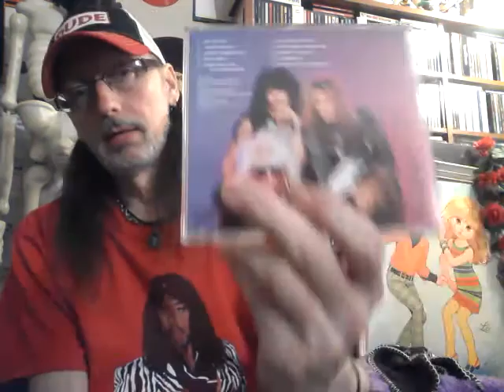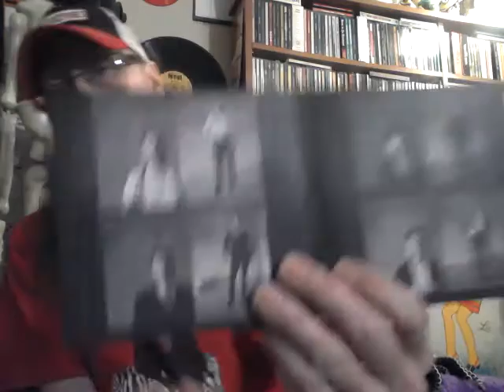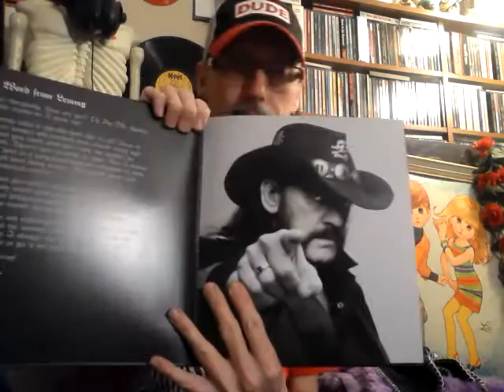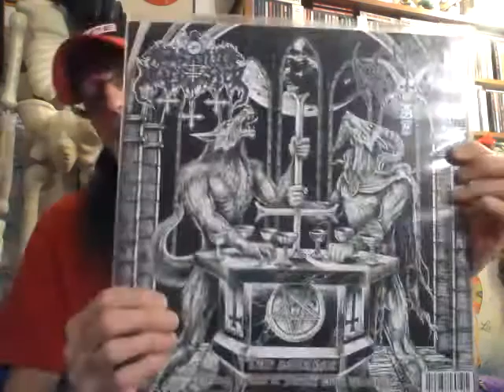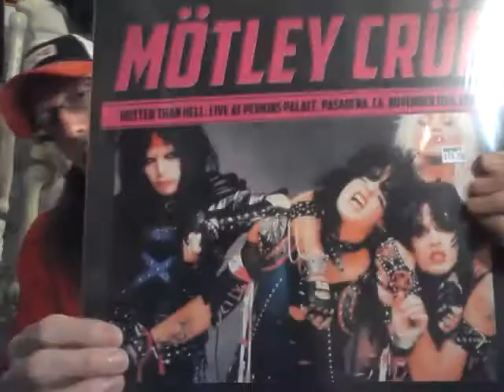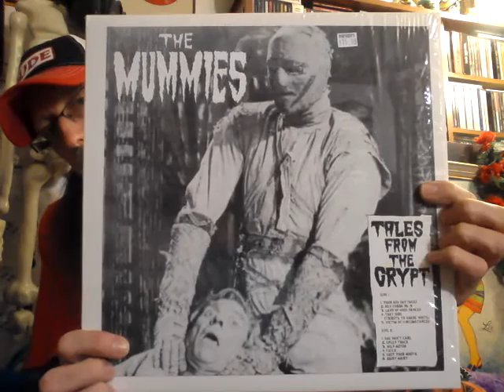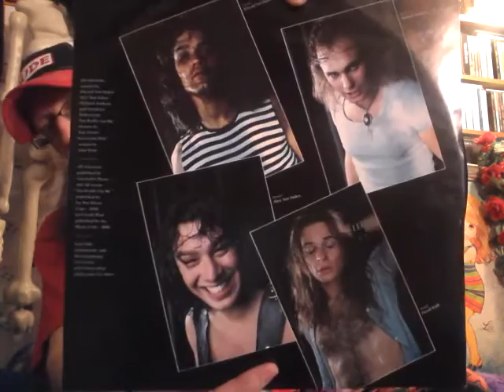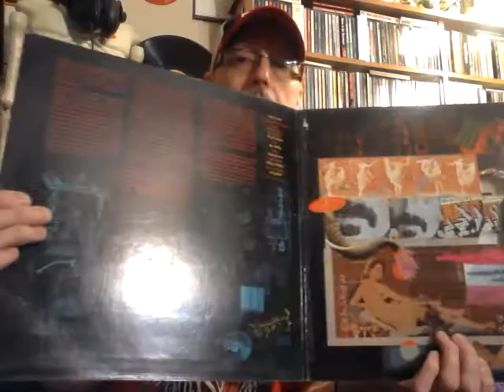METAL UPDATE Winter 2016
Some killer finds of the metal category